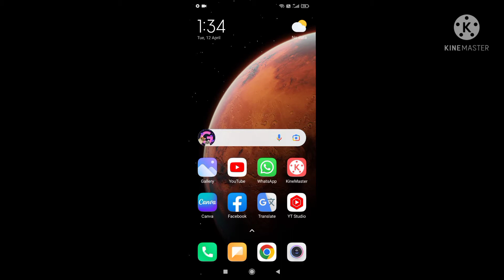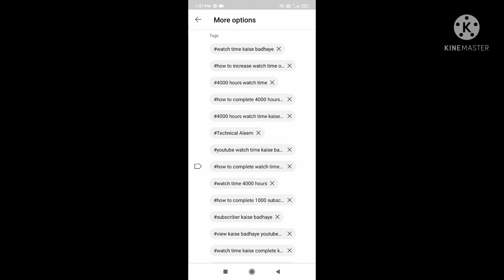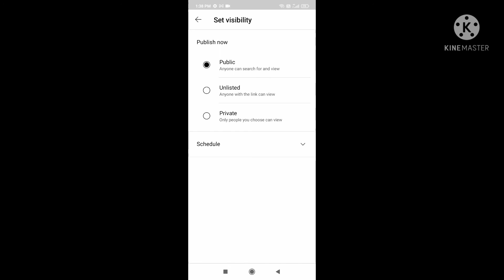YouTube K Views K बादशाह बने।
how to increase more views on youtube - views, kaise badhaye
sachin tech